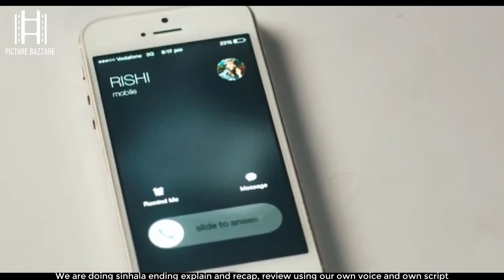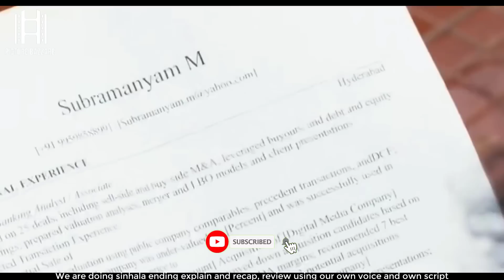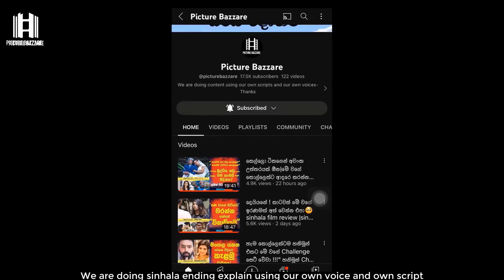සල්ලි පස්සෙම දුවන කොල්ලගේ ජීවිතේ වෙනස් වෙන්නේ හොදම යාලුවගේ අවසන් කැමැත්තෙන් බව එයා කවදාවත් හිතුවෙ නෑ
චිත්‍රපටයේ නම 👉yevade subramanyam_2015

00:00  Sinhala Film Review  Intro
00:59 Sinhala  Film Review  Explained in Sinhala
23:06 Sinhala  Film Review  Ending Explained

✔  𝙈𝙤𝙫𝙞𝙚𝙨
✔  𝙏𝙑 𝙎𝙚𝙧𝙞𝙚𝙨
✔  𝙎𝙪𝙗𝙩𝙞𝙩𝙡𝙚𝙨

paara dige
kiyadenna adare tharam
vacation
 key
 pirith
 sihina genena kumariye
 sidadiye samanaliyo
 piyawadani massa teledrama
deweni inima
ponniyan selvan
24_2016_review
24_2016 movie review
24_2016 review